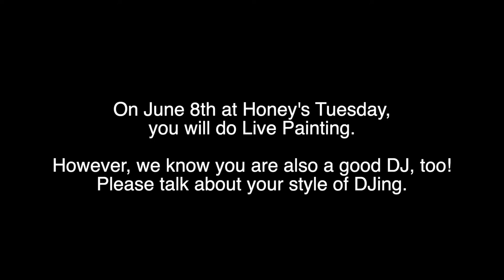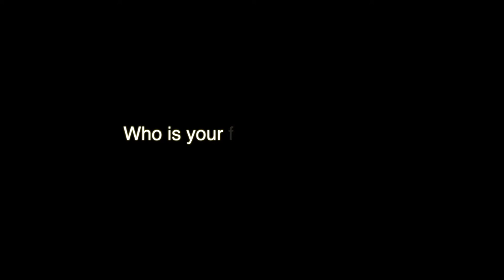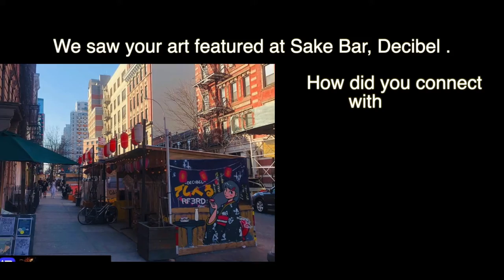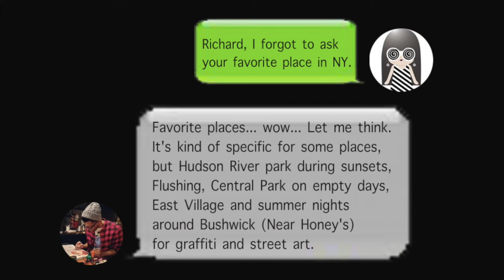RF3RD (illustrator) [4533 studio interview series vol.7]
Honey's Tuesday vol.46
on June 8th 2021 ay Honey's (93 Scott Ave, Brooklyn)

Live Performance by William Alexander
(Interview in Brooklyn vol.6)

DJ & Live set by Oyasaba

Interview coordinated by Ken Arii (Juice / Coput)
Interviewed, edited and recorded by Twisty